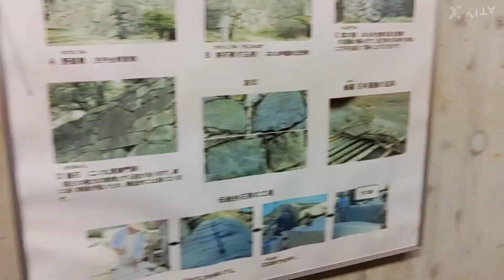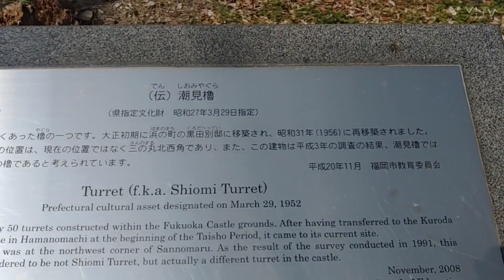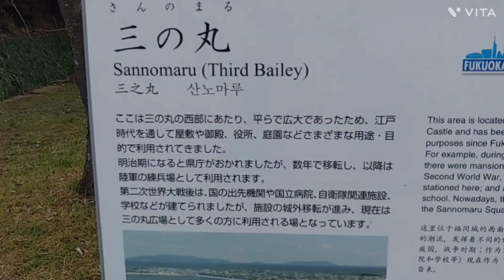福岡城跡を散策【3倍速バージョン】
以前投稿しました福岡城跡を散策
黒田長政公の倍速バージョンです。
以前の動画が殺風景で長く感じた
ので倍速バージョンを再投稿
しました。